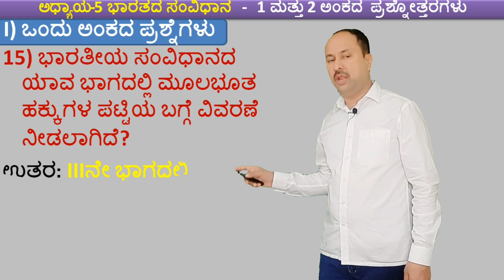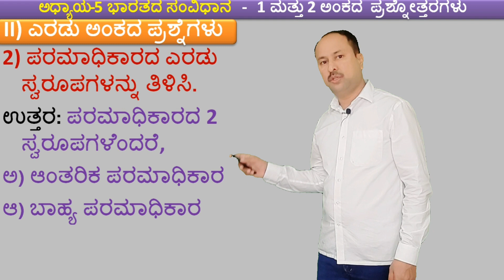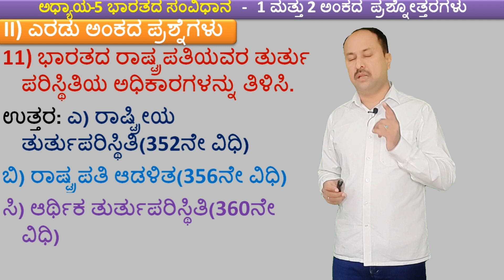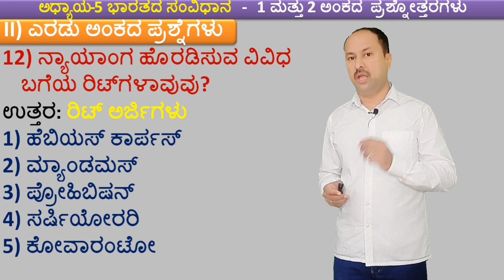1st puc political science | 5th chapter | Constitution of India | 1 & 2 marks- question Answer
1st pu 5th chapter 1 & 2 marks | Constitution of India - question Answer | Political Science| By SG
ಪ್ರಥಮ ಪಿಯುಸಿ ರಾಜ್ಯಶಾಸ್ತ್ರ
ಅಧ್ಯಾಯ-5, ಭಾರತದ ಸಂವಿಧಾನ